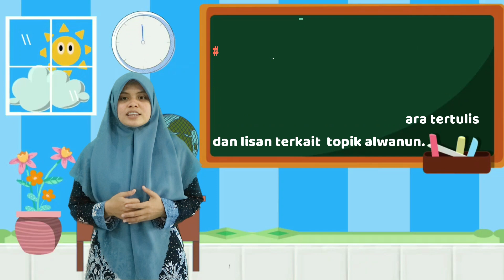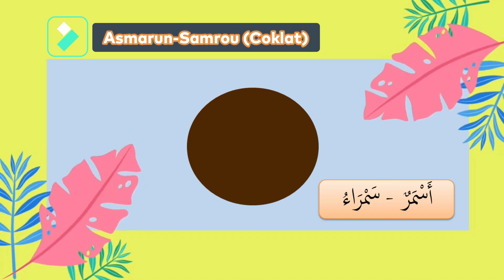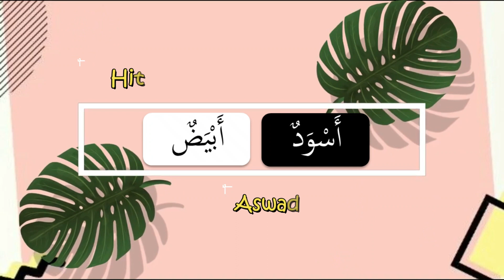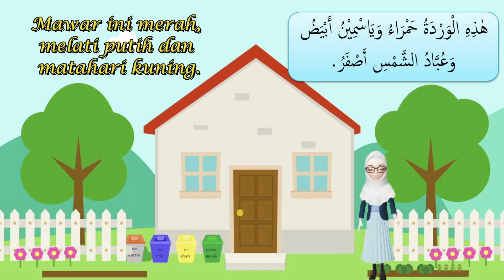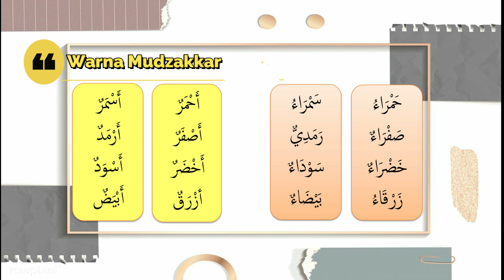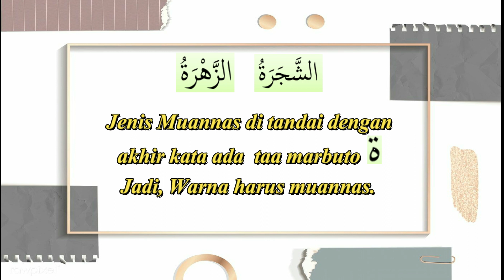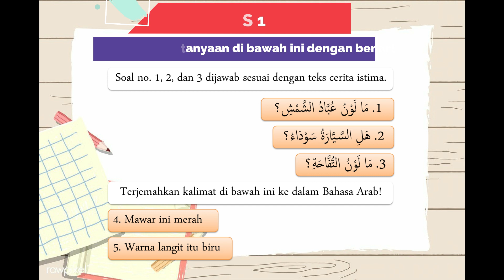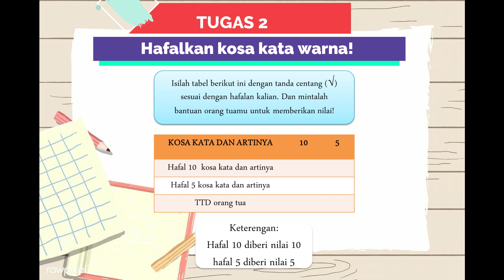VIDEO PEMBELAJARAN BAHASA ARAB KELAS 5 MATERI BAB 3 TENTANG WARNA BERSAMA USTADZAH IROH